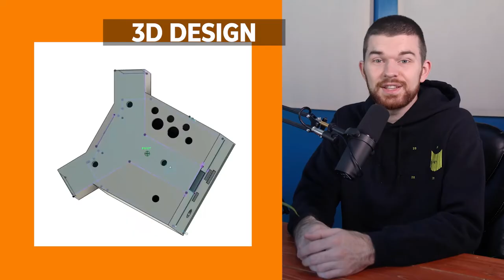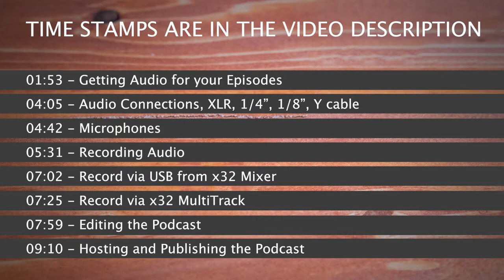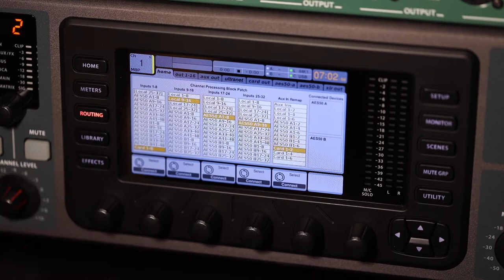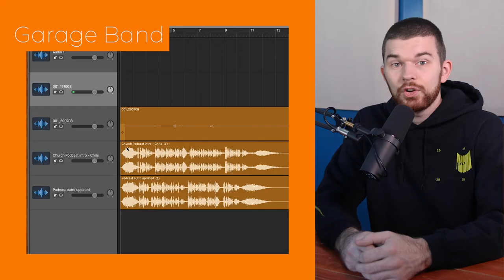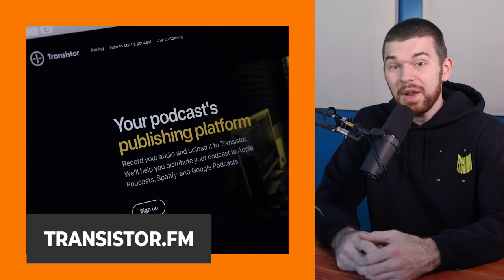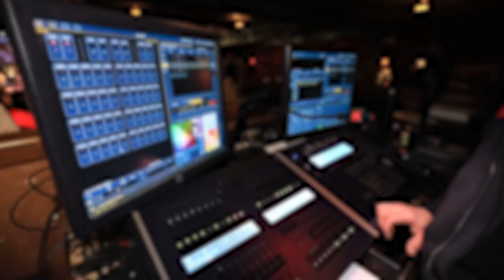How to Record, Edit, Publish a Podcast | For Beginners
Today we breakdown what it takes to create a Podcast. Recording, Editing, and Publishing. Sounds simple, and that's because it is.

Video by Sections
00:00 - What is this video?
01:10 - The reason to create a Podcast
01:53 - Getting Audio for your Episodes
02:36 - How to Record Podcast Audio
04:05 - Audio Connections, XLR, 1/4”, 1/8”, Y cable
04:42 - Microphones
05:31 - Recording Audio
07:02 - Record via USB from x32 Mixer
07:25 - Record via x32 MultiTrack
07:59 - Editing the Podcast
09:10 - Hosting and Publishing the Podcast
10:21 - Thank You for watching!

If you have Questions, Comments, or want to know more about this topic?